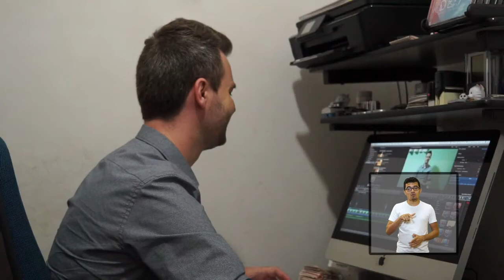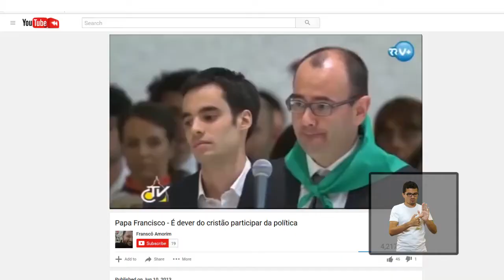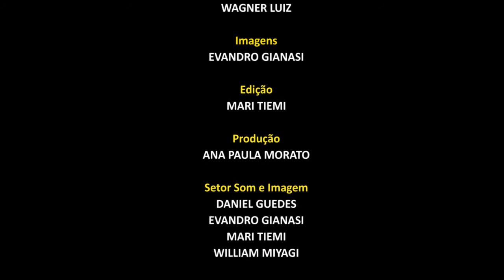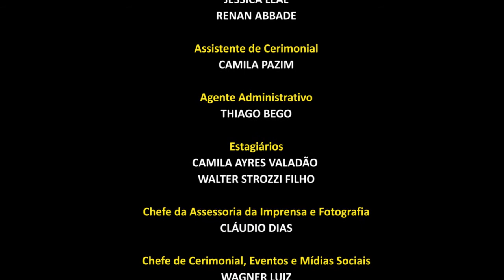RAFAEL DE ANGELI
Vereadores eleitos para a 17ª legislatura da Câmara Municipal de Araraquara (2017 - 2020).